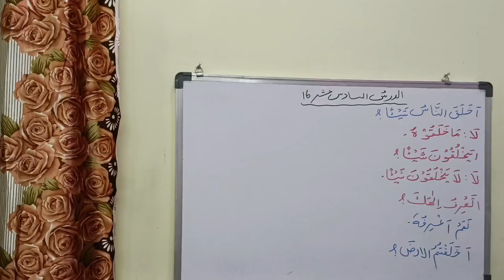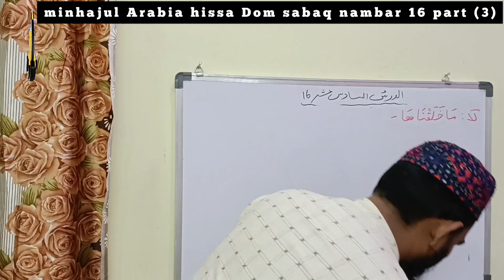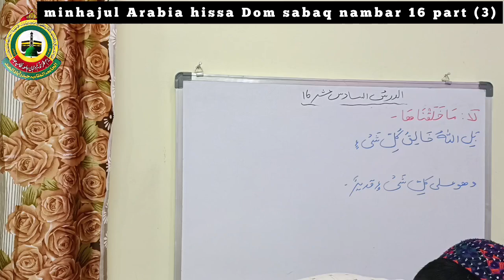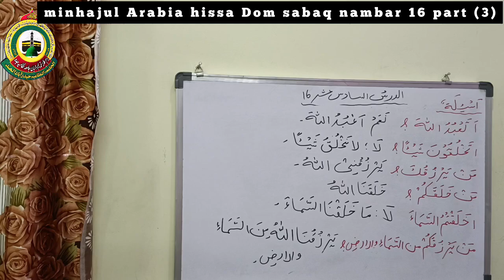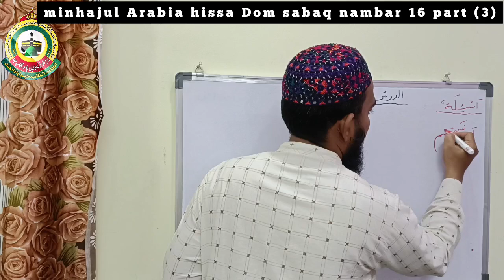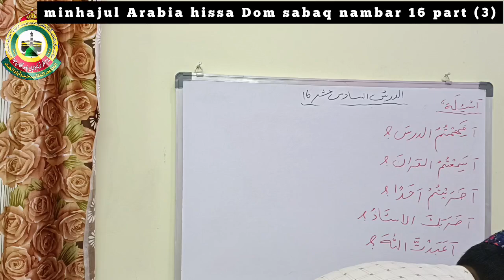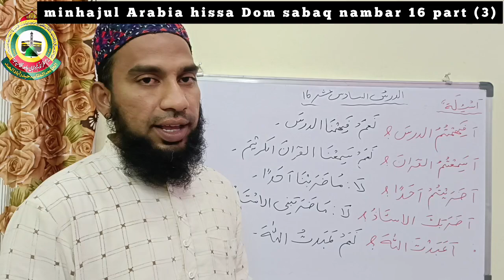minhajul Arabia hissa Dom sabaq nambar 16 part (3)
*By:* Moulana Hafiz Mohammed Zubair Ali Sahab

minhaj ul arabia part 2 lesson 7 part 1,
minhaj ul arabia part 2 lesson 9 part 3,
minhaj ul arabia part 2 lesson 10 part 5,